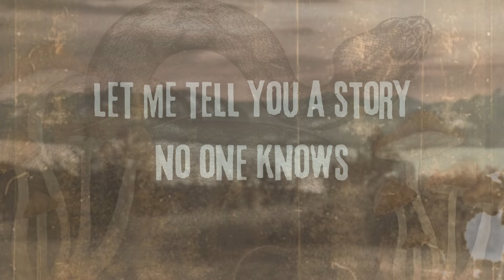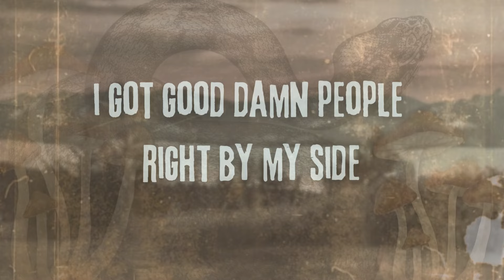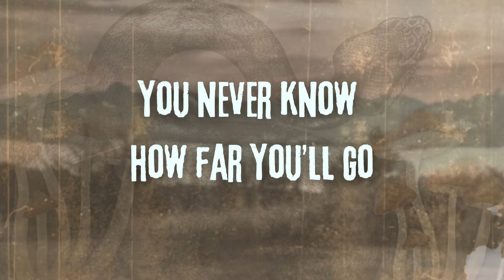Valerie Barretto "Rattlesnake Road" (Official Lyric Video)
Debut single off of the upcoming Lucky Ones EP due out Summer 2024. Follow for more exciting updates and music releases! Linktree.com/valeriebarretto

Copyright: Valerie Barretto 2024